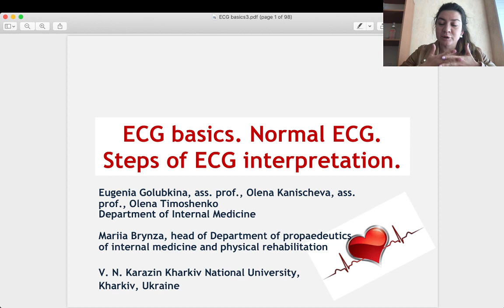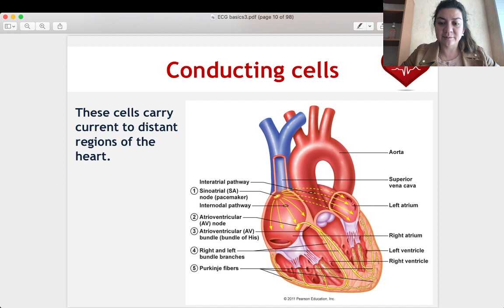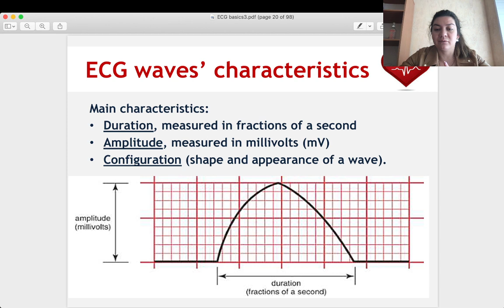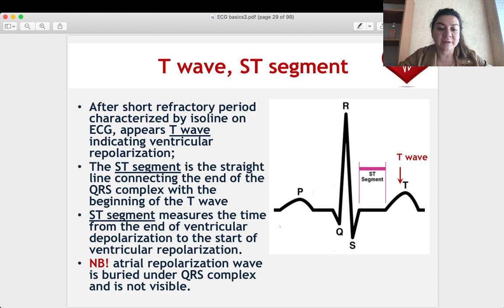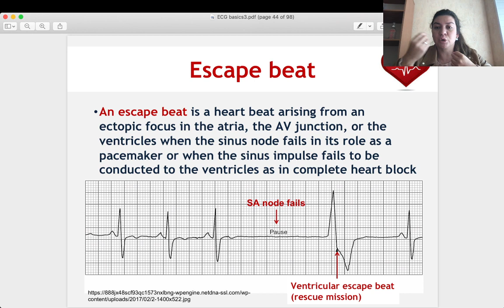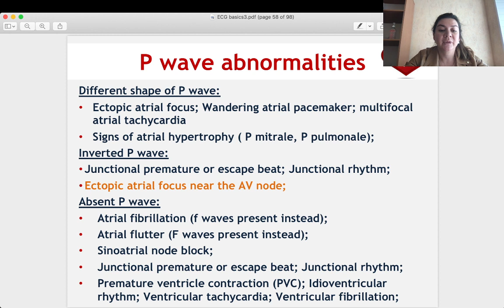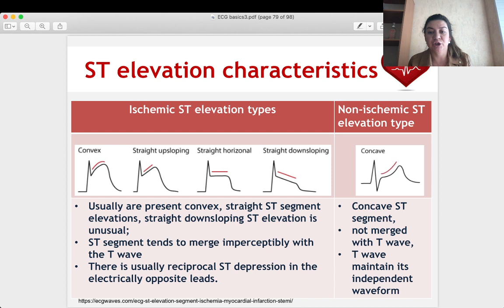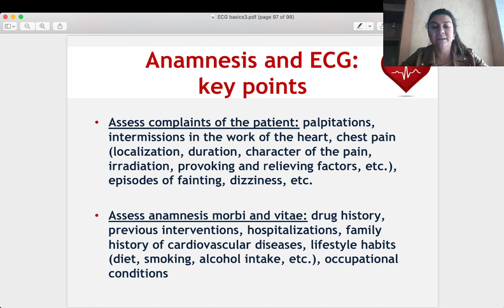ECG basics. Normal ECG. Steps of ECG interpretation (additional lecture)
Lecture of Propaedeutics of internal medicine and physical rehabilitation department
Discipline: Propaedeutics of internal medicine
For IIIrd year students